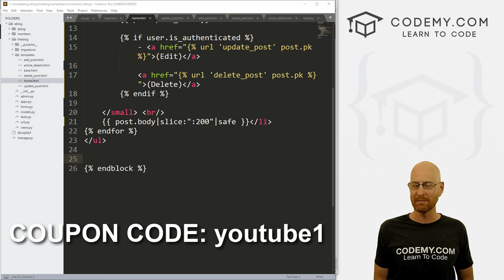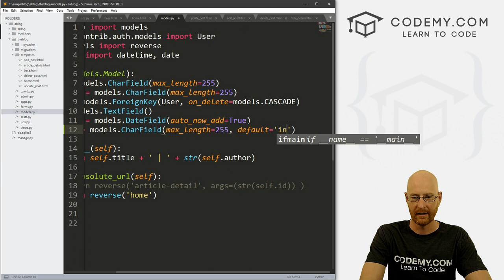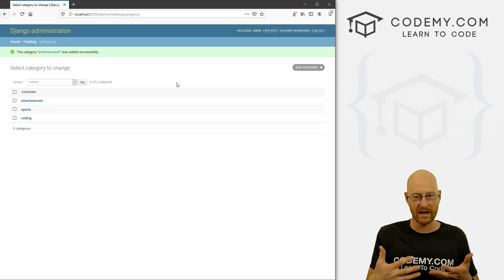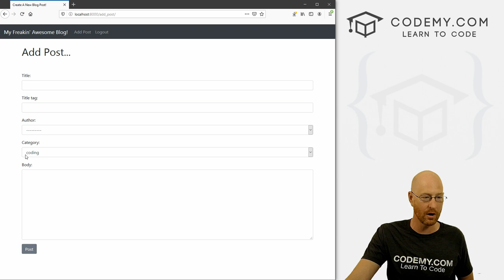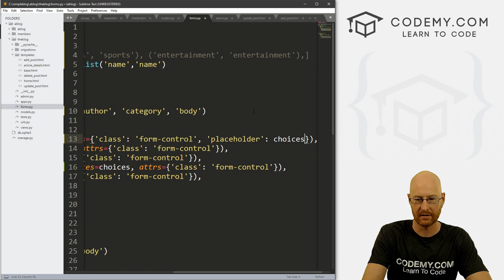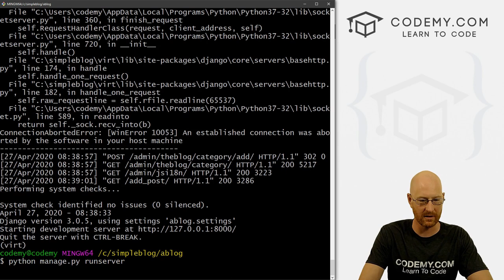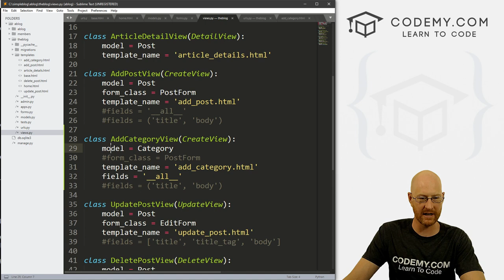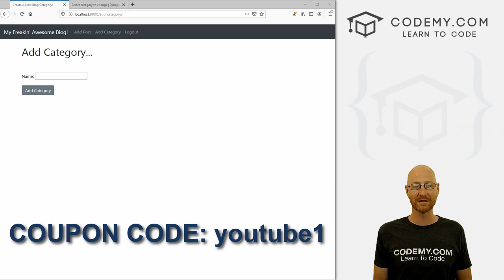Add Blog Categories - Django Blog #12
In this video we'll start to add categories to our blog with Django.

So you've got a blog, but you want to be able to designate a 'category' for each blog post.  We'll start out by adding a category field to our Post database model.  Then we'll create a whole new model named Category.

This new model will allow us to add, edit, or remove Categories from the blog itself in the future (as opposed to just hard coding in the categories on the backend).

After that we'll modify our forms.py file so that we can designate a category for each new blog post we make.